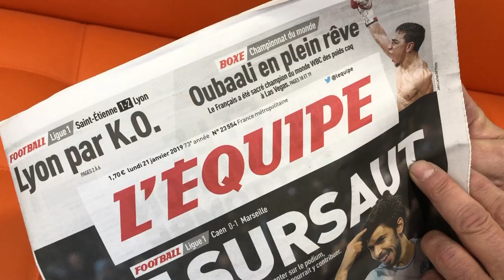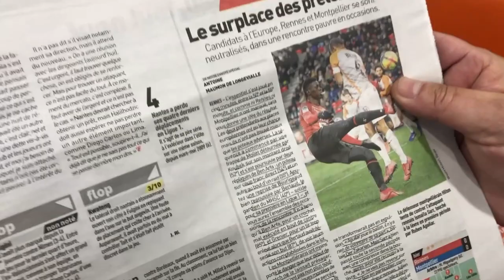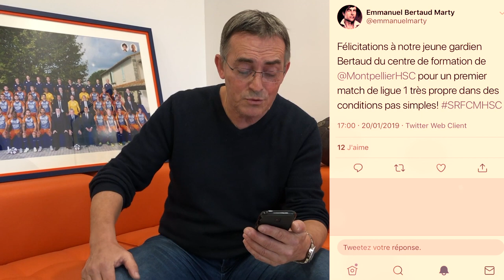La revue de presse après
"Debout bande de feignasses", nouvelle rubrique de MHSCTV avec la revue de presse d'après-match et de Stade Rennais 0-0 MHSC avec Philippe Sers